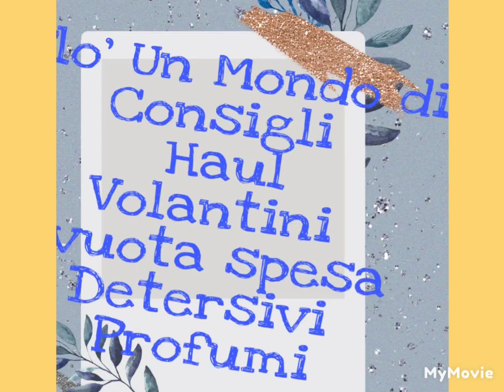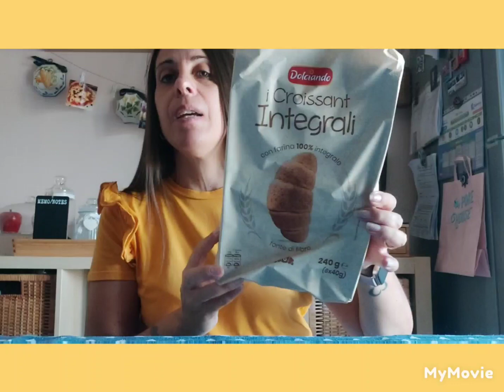SVUOTA SPESA EUROSPIN PREZZI RIBASSATI E UN NUOVO DETERSIVO!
Sono finalmente riuscita a girare un video e per l'occasione un bel svuota spesa Eurospin più un nuovo detersivo.
Grazie a tutti per seguirmi con affetto.